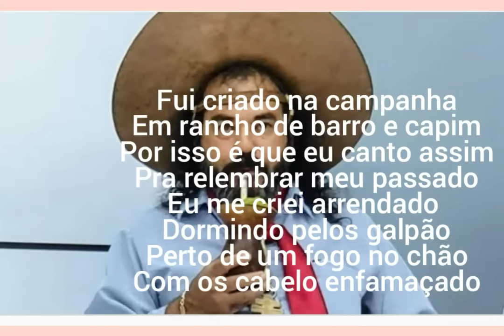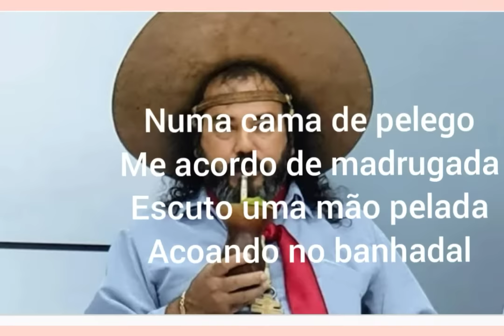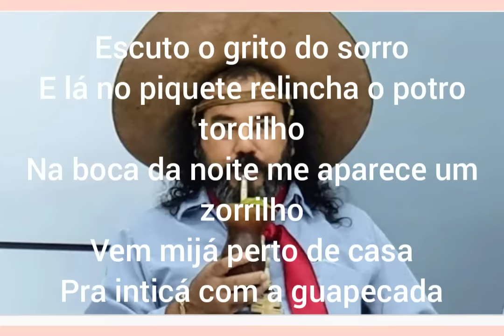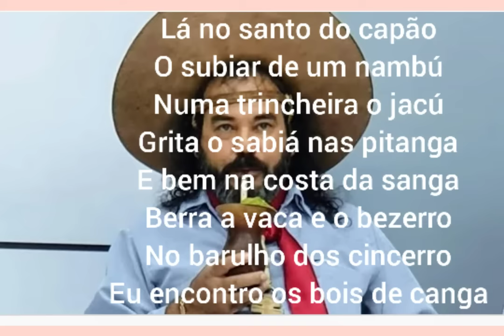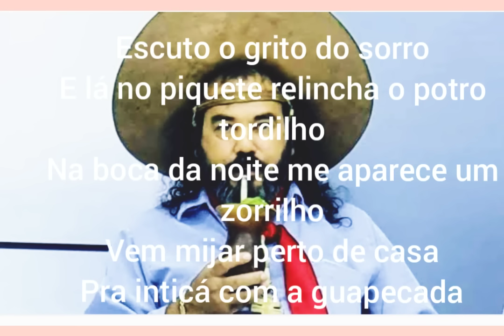Baitaca- do fundo da grota (letra)